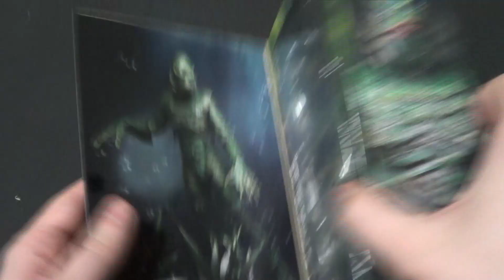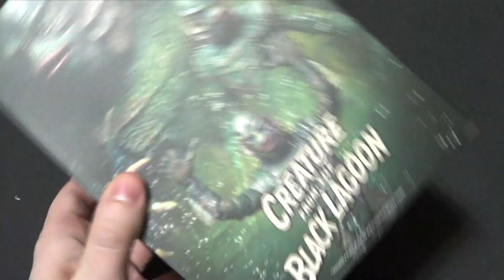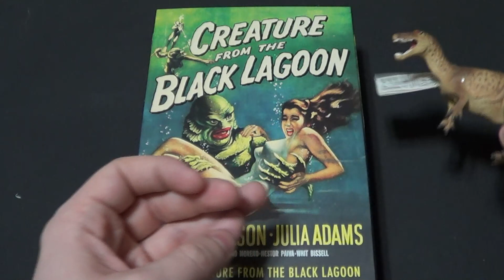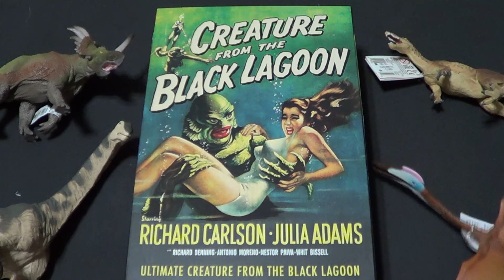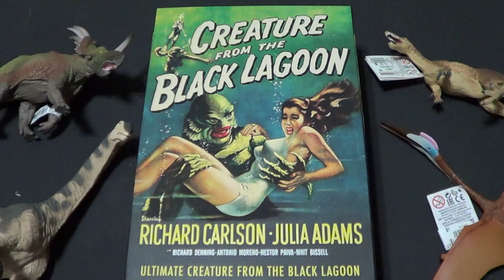Action Figure Haul From the Black Lagoon!